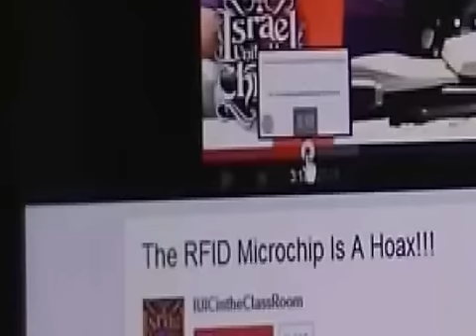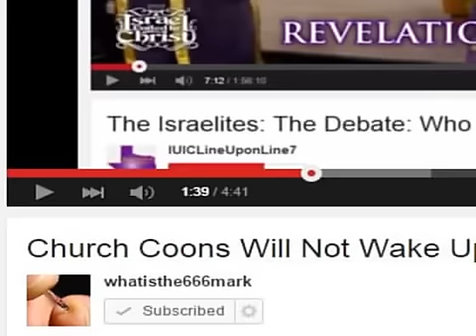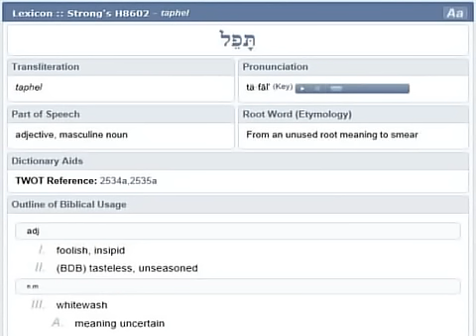Part 8. And Of The End Of The World.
And Of The End Of The World.